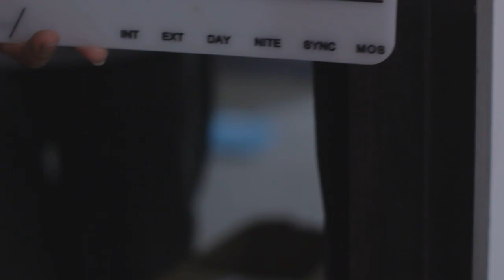027F1 Chanthaly Open Source Project Footage